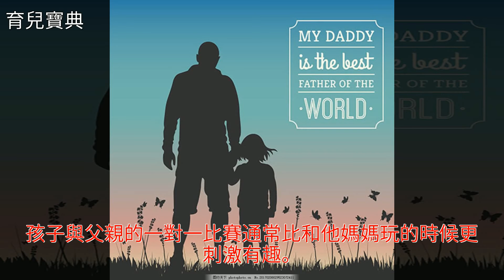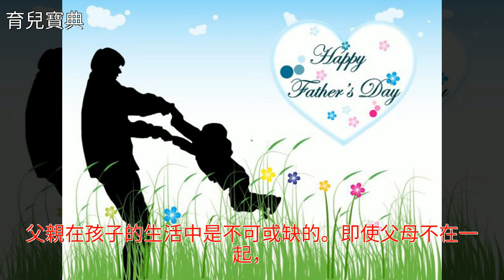這7個成長，只有父親能夠帶給孩子！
這7個成長，只有父親能夠帶給孩子！這7個成長，只有父親能夠帶給孩子！婚姻 情感 育兒